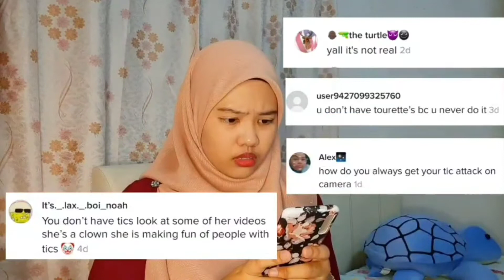My Tics / Teaser / Assignment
This is for our group's assignment for Theater course